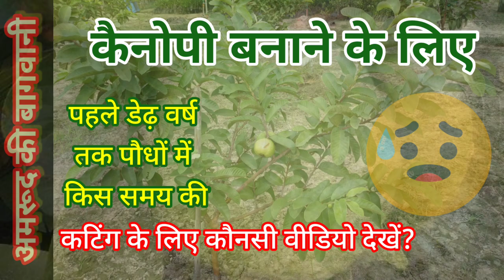234. अमरूद में कटिंग के लिए कौनसा वीडियो आपके लिए सही है। Right Video for your Guava Pruning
कटिंग पर वीडियो का लेख डाउनलोड करे –